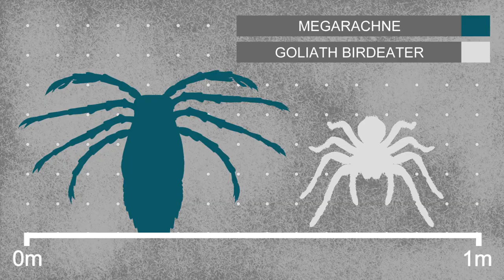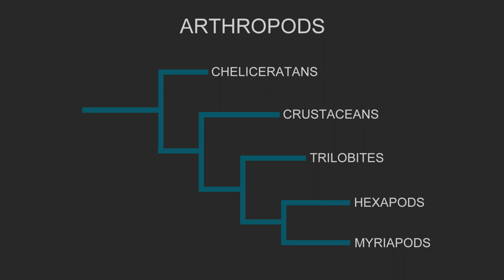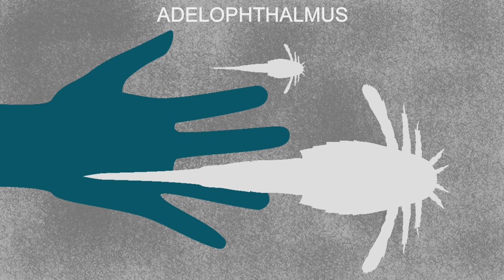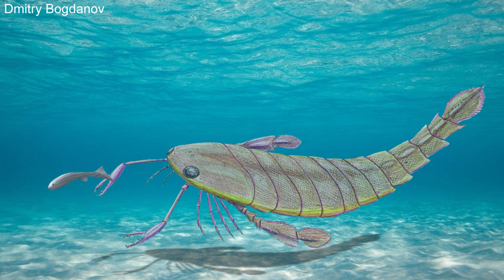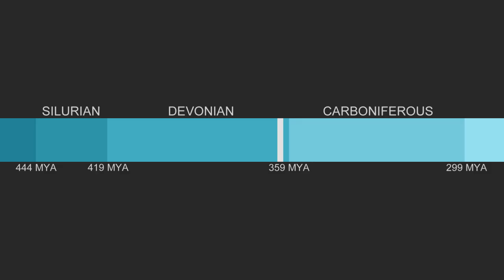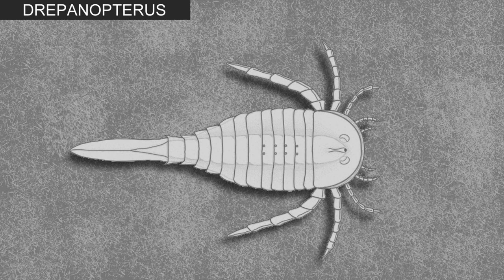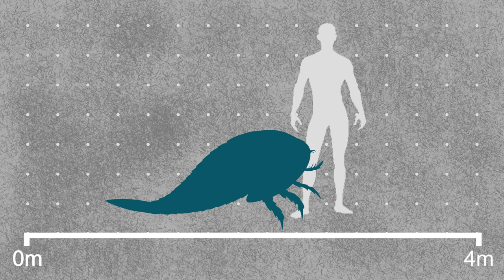Megarachne the Giant Spider that Turned Out to be a Sea Scorpion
In 1980 the discovery of the largest spider that ever lived was announced and this new big spider was named megarachne. However, 20 years later it was found to not be a spider at all and was actually from a now extinct and ancient lineage of creatures called eurypterids. But this arguabley means that this creatures evolutionary history is even more fascinating because it lived almost 100 million years after the eurypterids had their hay day and looked very different from these creatures.